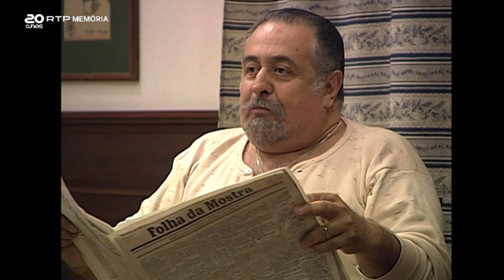Portugal vem devolvendo o ouro! "Terra à Mostra" ep 3/9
Uma paródia hilariante à novela brasileira Terra Nostra, com Nicolau Breyner e António Cordeiro como protagonistas e escrita por João Alfacinha da Silva

Passada na terra portuguesa de Mostra, com Nicolau Breyner e António Cordeiro como protagonistas, esta paródia à telenovela brasileira Terra Nostra, mistura abacaxi e maracujá, com pão com chouriço e caldo verde. Em Mostra, todos falam com sotaque brasileiro, e cruza-se o ambiente das fazendas no Brasil, com o Portugal rural.
Não é uma telenovela, é um telenovelo, porque não tem ponta por onde se lhe pegue.

Novela retirada do programa "João Nicolau Breyner".

Elenco: Nicolau Breyner, António Cordeiro, Cristina Cavalinhos, Margarida Carpinteiro
Autoria: João Alfacinha da Silva
Ano: 1999